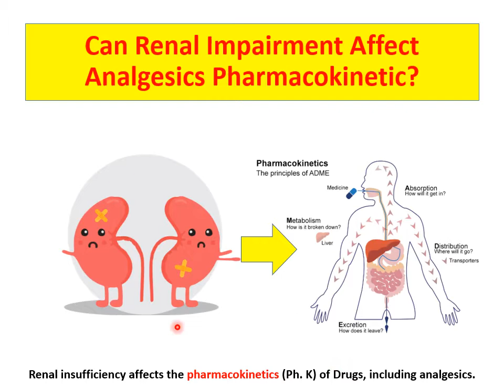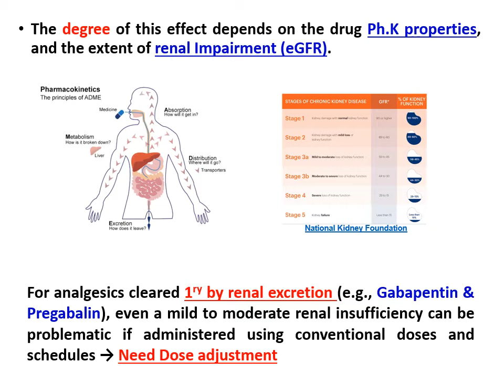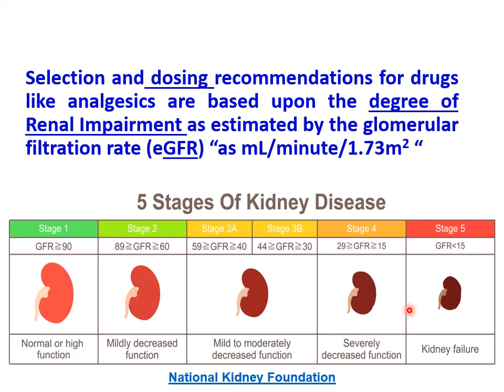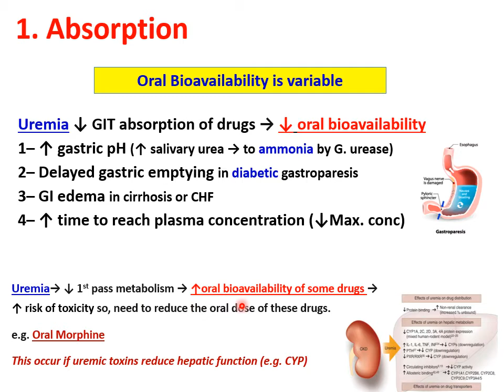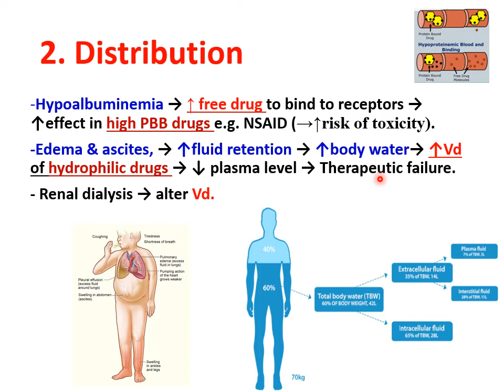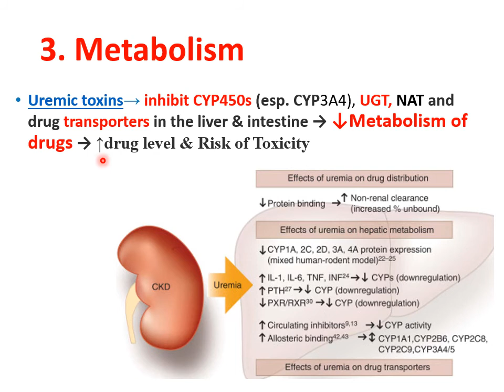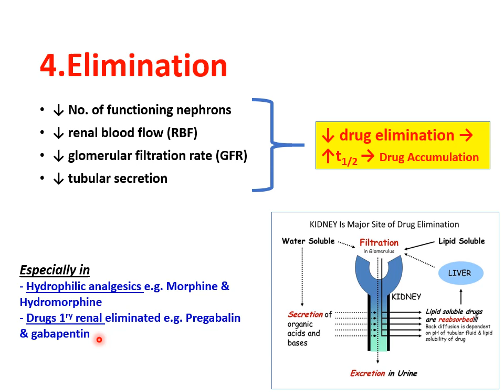Drug Pharmacokinetics in Renal Impairment (especially analgesics)